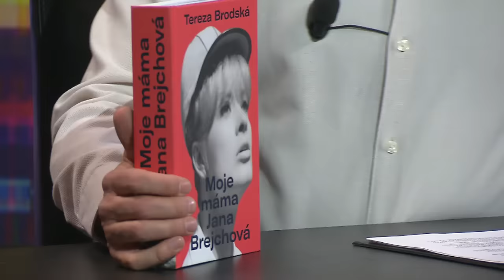1. Tereza Brodská (9. 5. 2023, Praha) - 7 pádů HD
Hosté: 1. Tereza Brodská, 2. Patrik Kincl, 3. Lukáš Příkazký, 4. Jan Bendig